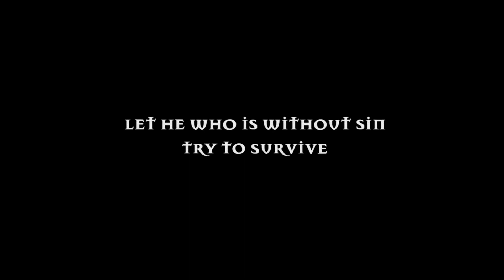Se7en (1995) - HD trailer - Seven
Directed by David Fincher (1995)